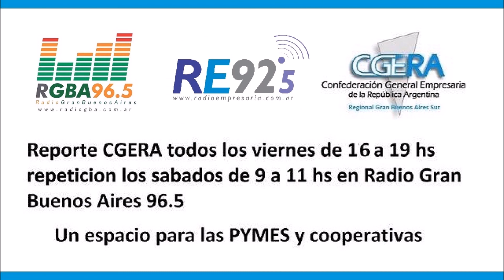Poema PYME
Radio Empresaria en el programa Desayuno PYME conducido por Esteban Diaz Romero el día 19 de Febrero de 2016, lee un poema escrito por el Empresario PYME Franco La Marina de la empresa Herrajes Argentinos